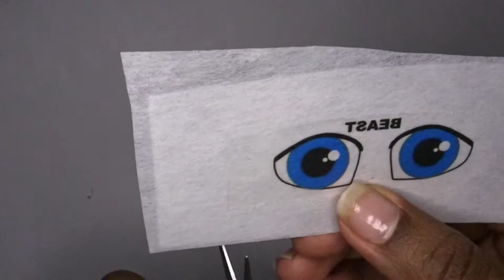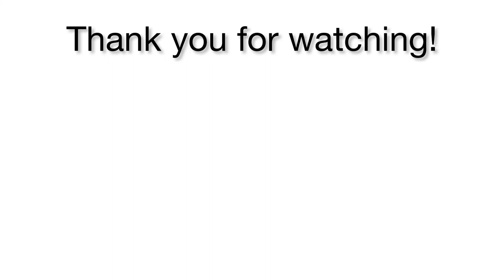Beast Crochet Tutorial Part 4 | Beauty and the Beast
Disney’s Beauty and the Beast character amigurumi. A step-by-step tutorial showing how to crochet your very own Beast. This video is Part 4 of 4.

Parts of this tutorial were recorded years ago, during lockdown in 2020 so the quality may change at various stages.

This tutorial assumes that you have prior knowledge on how to crochet (there is a list of stitches used in the abbreviations section below).

There is background music throughout the video. I have included subtitles with the pattern instructions for each row, so you can feel free to mute because the sound isn’t necessary.

Pattern by me (Chantelle) @ One’s Creative Mind :)

I also have lots of FREE patterns like Winnie the Pooh, Looney Tunes and Super Mario on my

This tutorial comes in four parts:
Part 1 - Body & Legs
Part 2 - Arms, Jaw, Chin and Sideburns
Part 3 - Horns, Eye patches, Chest Hair, Chin Closing, Eyebrows, Ears, Eyebrow Ridge, Mohawk, Lip, Nose Bridge Lining, Chin Lining, Nose, Nose Bridge, Nose Bridge Closing
Part 4: Assembly and Finishing Touches

Sizing:
* You can use DK yarn with a 2.5mm hook and your Beast will be 17.5 inches / 44.5 cm tall (from the tip of the toe to the horn with legs straightened).
* You can use Aran yarn with a 3mm hook and your Beast will be 19.5 inches / 49.5 cm tall (from the tip of the toe to the horn with legs straightened).

Materials
DK yarn (light brown, medium brown, dark brown and beige)
2.5mm crochet hook
Yarn needle (a curved one makes it easier)
Fire retardant Fibrefill
Beige felt
White foam or felt
Felt glue
Scissors
Craft wire
Pliers
Beasts eyes
Pins (optional)
Stitch marker (optional)

Abbreviations
MR# – magic ring with the specified number of single crochets
SC – single crochet (double crochet English)
INC – single crochet increase
in1 – the specified number of SC in the same stitch (i.e. 3in1)
DEC – invisible decrease
BLO – back loop only
FLO – row is front loop only
*_______* X# – repeat sequence within the asterisks the specified number of times e.g. *SC, INC* x6)
CH – chain stitches
CH1T – chain 1 stitch then turn your work
ST/STS – stitch/stitches